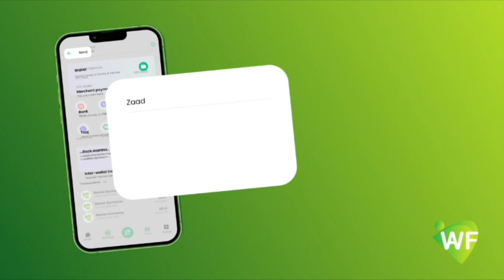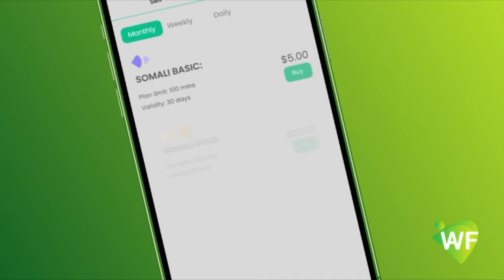Maamulka Gobolka Banaadir oo go’aamo kasoo saaray Wado furista ka socota Suuqa Degmada Xamarweyne...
Maamulka Gobolka Banaadir oo go’aamo kasoo saaray Wado furista ka socota Suuqa Degmada Xamarweyne ee Magaalada Muqdisho.